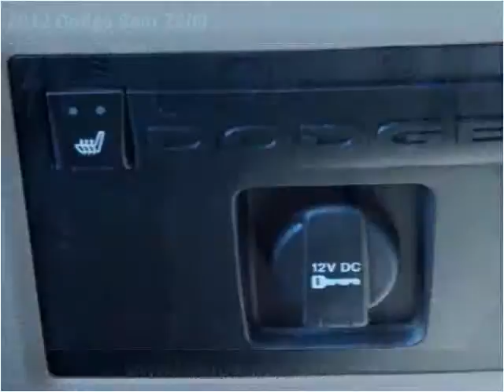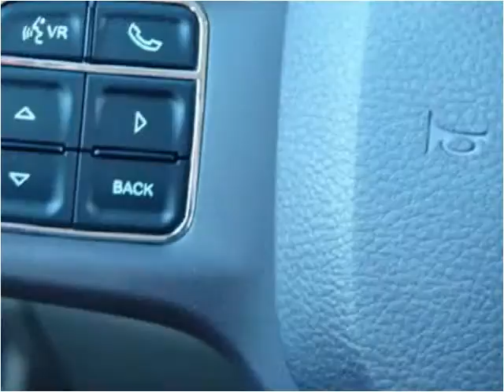2012 Dodge Ram 2500 New Cars Laramie WY